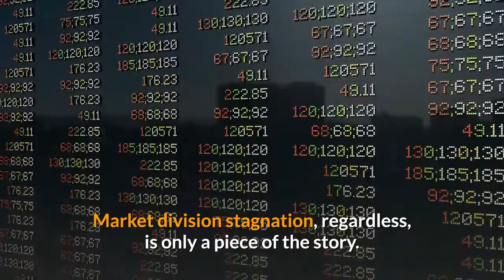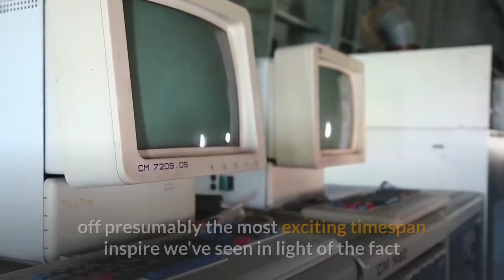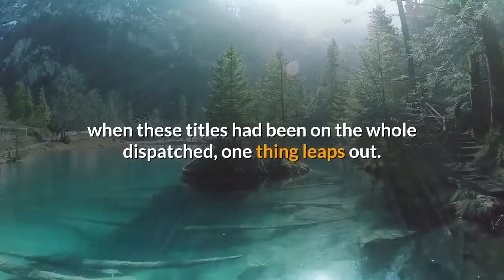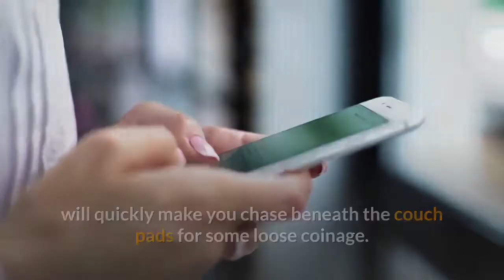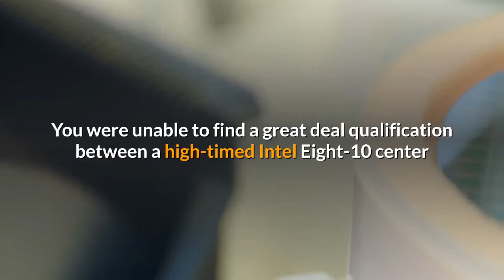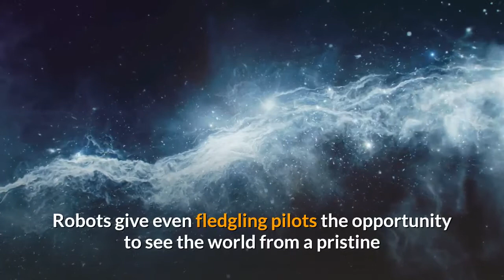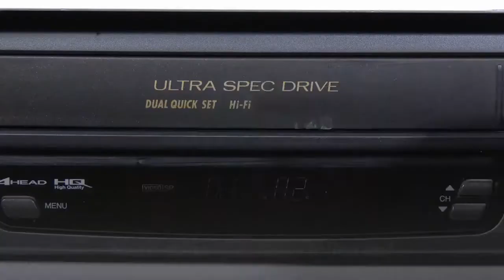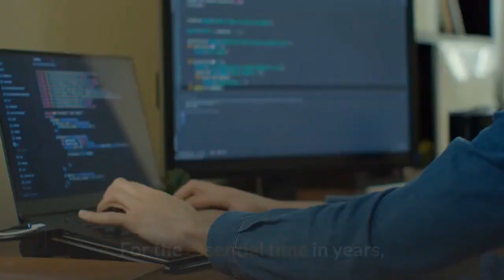On the off chance that YOU WANT TO GET EXCITED ABOUT CPUS AGAIN START CREATING WITH ONE